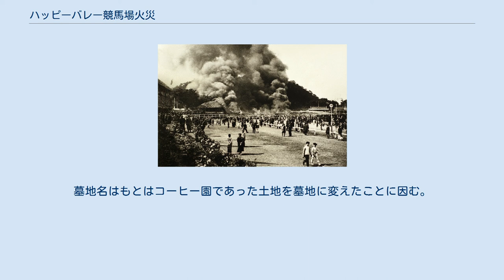ハッピーバレー競馬場火災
炎上する競馬場のスタンド ハッピーバレー競馬場火災（跑馬地馬場大火、俗称:火燒馬棚）は、1918年2月26日の香港・ハッピーバレー競馬場で起きた火災事故。
600名の犠牲者を出し、香港史上最悪の火災となった。
 イギリス統治下の香港において、最初にイギリス人らが在住した土地が後にハッピーバレーと呼ばれる沼地であった。
 その後土地が改良されて住みよくなると、イギリス人らは他の植民地域と同様に競馬場を作った。
これが最初のハッピーバレー競馬場で、当時は香港で唯一の競馬場であった。
この当初の同競馬場のスタンドは竹製で、これが後に崩壊、および火災拡大の原因ともなった。
 事故当日は、当時のハッピーバレー競馬場で行われていた「週年大賽」の2日目開催が行われており、競馬場には多数の観客が詰めかけていた。
 およそ午後3時頃、当日の第5競走で大穴馬券が飛び出したことに騒然となるなかで、突如観客のいたスタンドが崩れる事故が発生した。
この時点で少なくない圧死者が出たとされる。
そして崩れたスタンドの下には屋台があり、崩れた衝撃でこれが横転、スタンドに引火すると瞬く間に火が燃え広がった。
 この事故による死者はおよそ600名（資料によっては614人とも）に上り、これは1868年に香港に消防署が作られて以来最大の犠牲者を出す事故であった。
 墓地に建立された慰霊碑 火災から間もなくの3月初旬、現地の病院・東華醫院の主導のもとで肇慶鼎湖山の高僧に依頼し、鎮魂の祭祀が行われている。
その後、香港政府に被災者のための公立墓地設立が働きかけられ、事故から4年後の1922年8月にコーヒー園墳場という名の墓地が作られた。
墓地名はもとはコーヒー園であった土地を墓地に変えたことに因む。